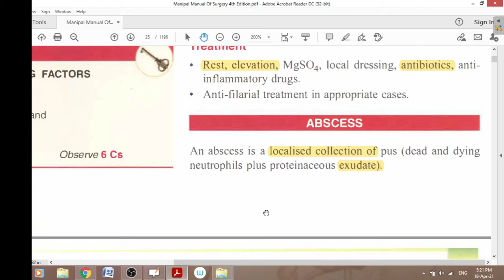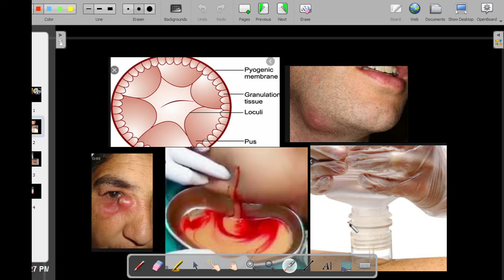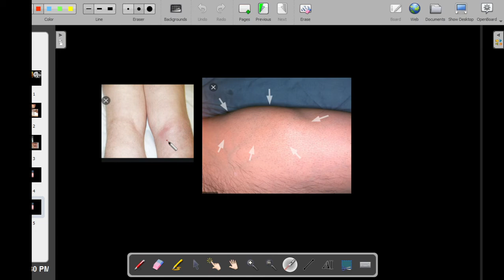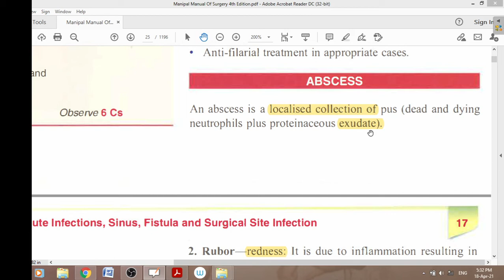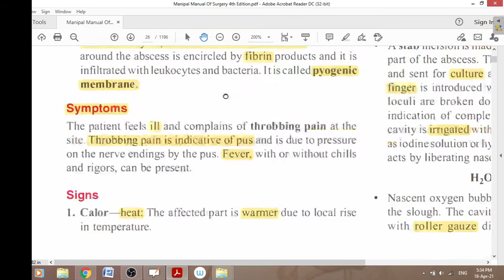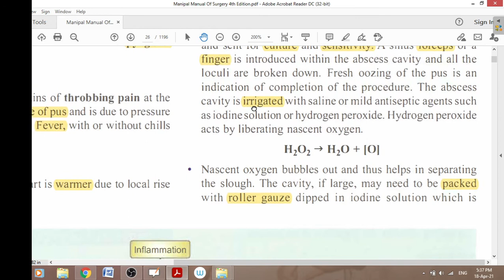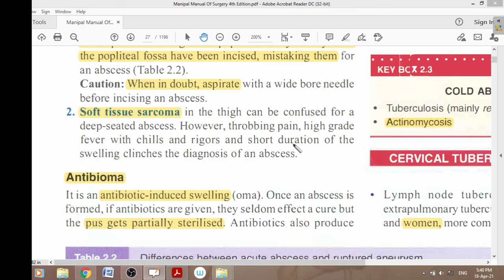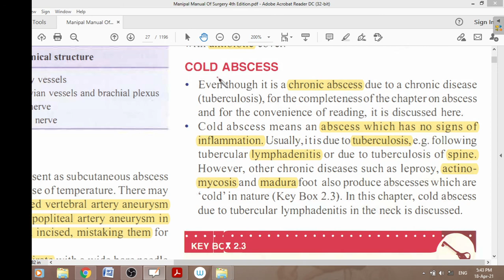Dr Baki , Infection abscess 02 , surgery made easy for undergraduate students